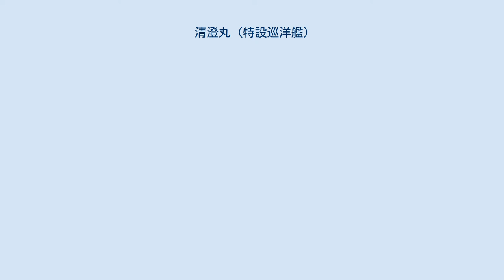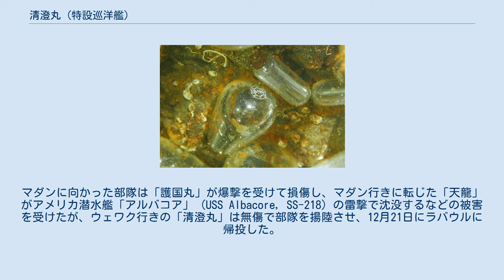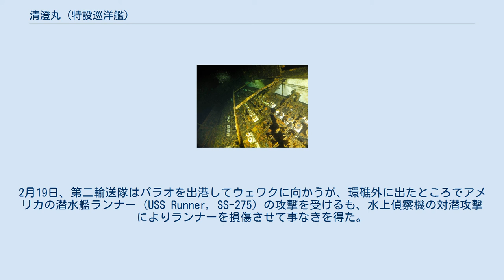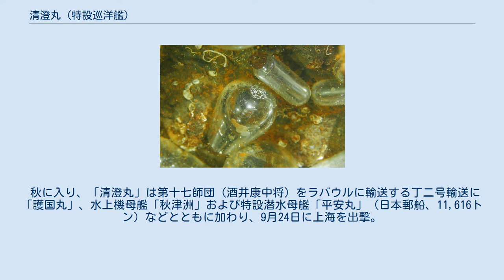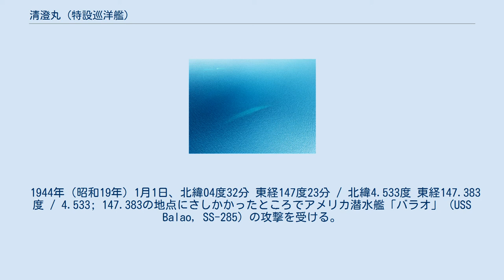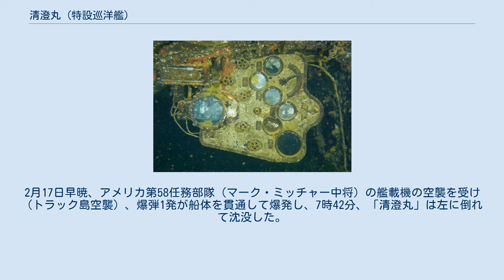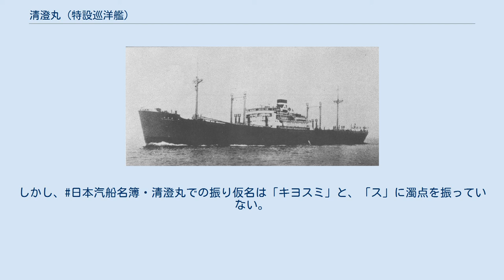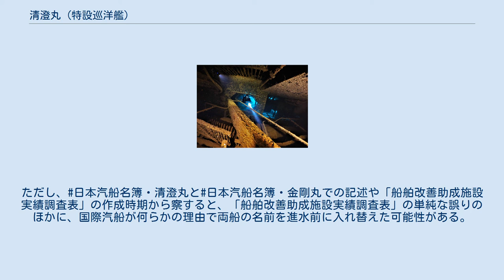清澄丸 (特設巡洋艦)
清澄丸（きよすみまる）は、かつて国際汽船が運航していた貨物船。
太平洋戦争では特設巡洋艦および特設運送船として運用された。
 1919年（大正8年）7月、川崎造船所で建造中のストックボートや、委託された造船所所有船などを船隊の主力とし、遠洋航路経営のために川崎造船所や鈴木商店などが出資した国際汽船が創立された。
2年後の1921年（大正10年）には、同じような目的で設立された川崎汽船や川崎造船所船舶部と航路の共同運営を開始。
「Kライン」の始まりとなる。
しかし、不況により収入が上がらず、減資を行ったものの改善しなかったため、1927年（昭和2年）の昭和金融恐慌をきっかけに銀行の管理下に入ることとなって「Kライン」から離脱した。
その後、さらなる減資や利息の支払猶予などの救済策、低性能船の整理などが講じられた結果、経営状況は改善。
また、政府による船舶改善助成施設などを活用した大幅な船質改善を行い、国際汽船の船隊は優秀船を主体とする船隊に変貌した。
 「清澄丸」は船舶改善助成施設適用船として川崎造船所で建造され、1934年（昭和9年）10月5日に竣工する。
竣工後は日本郵船の委託船となってニューヨーク航路に就航する。
以後、委託船および1937年（昭和12年）2月の大阪商船による国際汽船の経営の実権掌握以降は自主運航船として約7年間の商業航海を行った。
1941年（昭和16年）11月1日付で日本海軍に徴傭され、呉鎮守府籍となる。
続いて12月1日付で特設巡洋艦として入籍し、12月13日まで大阪鉄工所桜島工場で特設巡洋艦としての艤装工事が行われた。
 特設巡洋艦となった「清澄丸」ではあるが、編成上連合艦隊隷下の第二十四戦隊（武田盛治少将）に入ったとはいえ、もっぱら輸送船として活用された。
K作戦への支援のあと、1942年（昭和17年）5月、「清澄丸」は5月9日までに呉海軍工廠で大発動艇（大発）5隻を搭載できるよう改装の命を受け、改装工事終了後は第二連合特別陸戦隊の指揮下に入り、サイパン島に進出する。
ここで第二水雷戦隊（田中頼三少将）、特務艦「宗谷」特設運送船「あるぜんちな丸」（大阪商船、12,755トン）および「ぶら志゛る丸」（大阪商船、12,752トン）などと合流し、MI（ミッドウェー島）攻略部隊を編成。
九五式軽戦車や8センチ高角砲を積み込んだ「清澄丸」は、ほかの艦船とともに5月28日に出撃し、一路ミッドウェー島を目指して進撃する。
しかし、攻略部隊は6月4日になってB-17やPBY カタリナの雷爆撃を受け、翌6月5日にはミッドウェー海戦が生起して第一航空艦隊（南雲忠一中将）が壊滅し、作戦が中止になったため「清澄丸」を含めた攻略部隊も反転せざるを得なかった。
「清澄丸」は6月13日に大宮島（グアム）に帰投した 7月、「清澄丸」は南西方面に転じて第一南遣艦隊（大川内伝七中将）主隊に編入される。
7月31日にメルギーに進出し、インド洋で通商破壊を行うB作戦のため待機。
しかし、待機中の8月7日にガダルカナル島にアメリカ軍が上陸したことにより状況は一変してB作戦は中止となり、「清澄丸」は昭南（シンガポール）に引き返したあと、8月25日付で連合艦隊付属に戻った。
9月になってインド洋での通商破壊作戦のために特設巡洋艦「報国丸」（大阪商船、10,438トン）と「愛国丸」（大阪商船、10,437トン）が昭南に進出してくるが、作戦の前にガダルカナル島の戦いに投入される第三十八師団（佐野忠義中将）のメダンからラバウルへの輸送を命じられ、「清澄丸」は2隻に合流して輸送作戦に参加した。
次いで12月には「愛国丸」および特設巡洋艦「護国丸」（大阪商船、10,438トン）とともに、第五師団（山本務中将）の一部をラバウルへ輸送することとなった。
12月2日、昭南を出港し12月12日にラバウルに到着するも、輸送した部隊もろともマダン、ウェワク攻略の「ム号作戦」にそのまま転用される。
12月13日付で第八艦隊（三川軍一中将）の指揮下に入り、12月16日にラバウルを出撃。
「清澄丸」は軽巡洋艦「天龍」とともにウェワクに向かい、「愛国丸」と「護国丸」はともにマダンに向かった。
マダンに向かった部隊は「護国丸」が爆撃を受けて損傷し、マダン行きに転じた「天龍」がアメリカ潜水艦「アルバコア」 (USS Albacore, SS-218) の雷撃で沈没するなどの被害を受け...